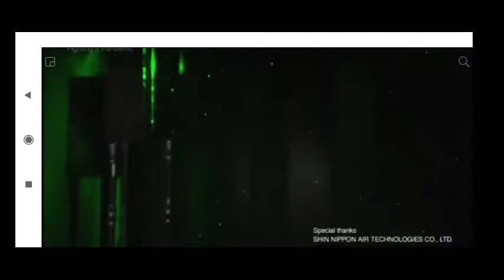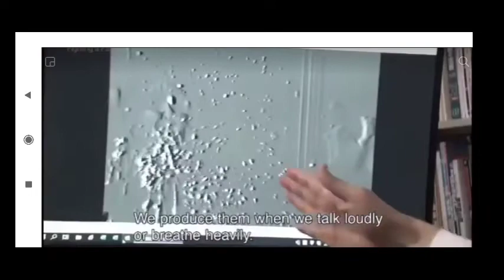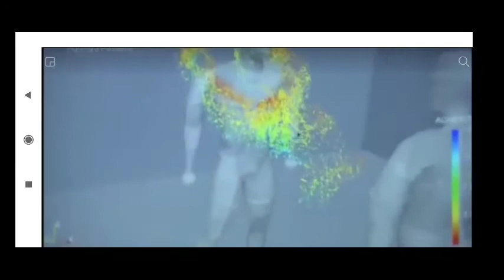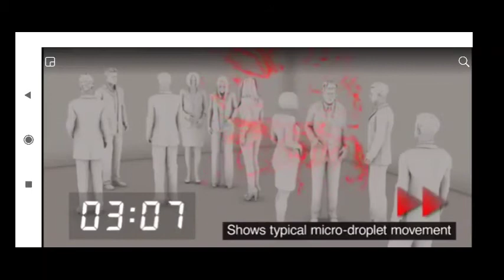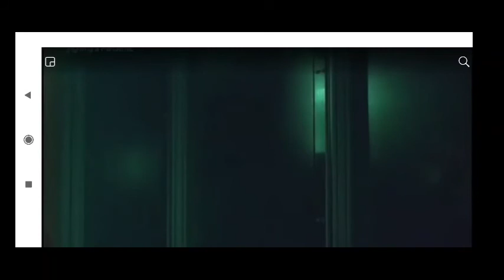Latest Engineering RESEARCH & Analysis on CoViD19 Transmission || Demands MORE on Safety Protocols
NHK World property

Latest Engineering RESEARCH & Analysis on CoViD19 Transmission. This should demand MORE on Safety Protocols of each government.